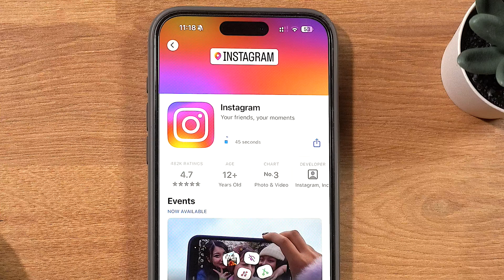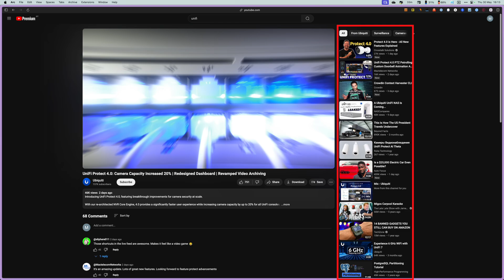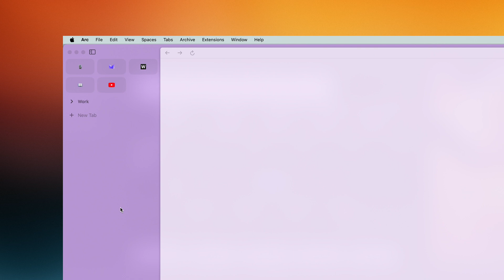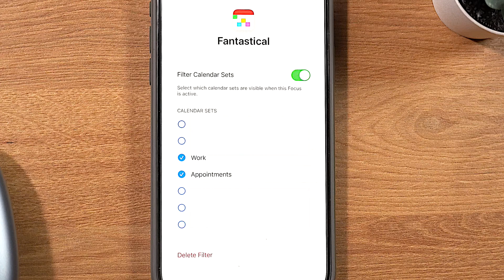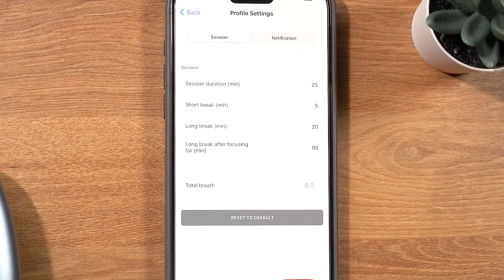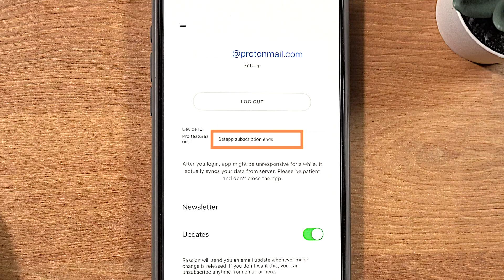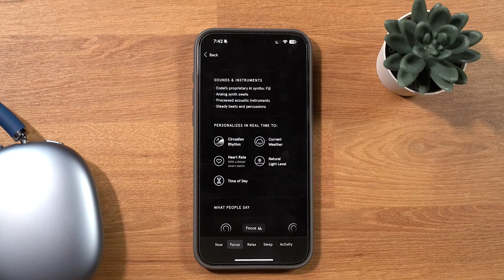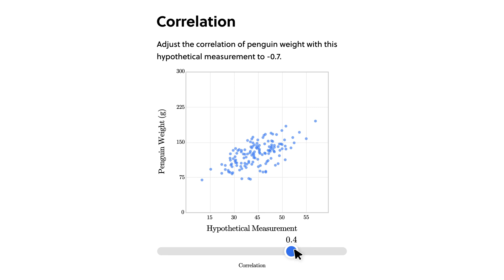Every App I Use To Stay FOCUSED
To try everything Brilliant has to offer—free—for a full 30 days, .

00:00 - Break the addiction
01:15 - Social media without distractions
02:15 - More than just a browser
03:17 - Apple's best feature
03:59 - All texts in one centralized location
04:45 - Only for certain types of work
05:36 - To not sit too long
06:21 - Honorable Mention
07:15 - What doesn't work
07:38 - Brilliant